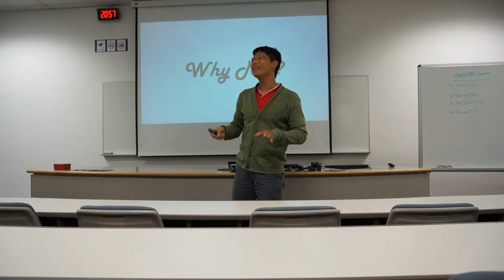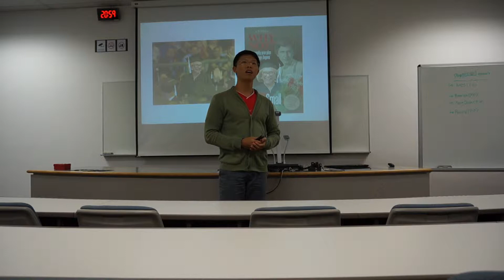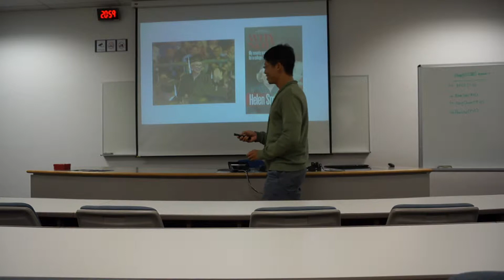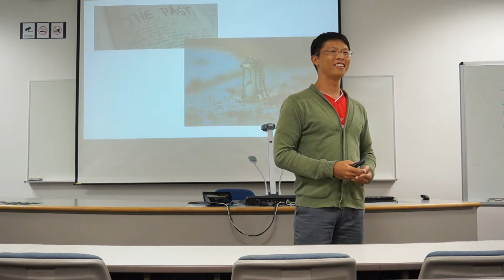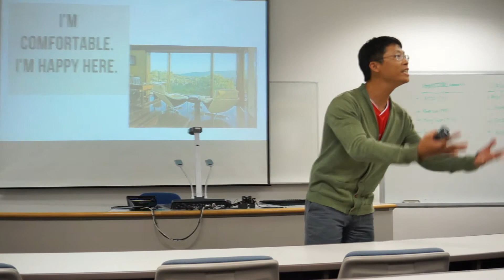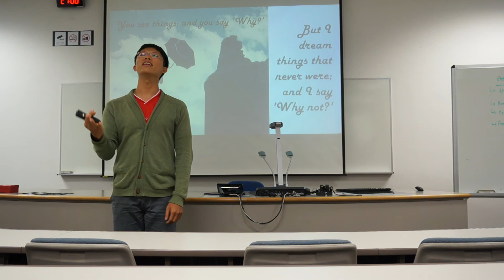SIM Students Toastmasters - Meng Chuan's P10